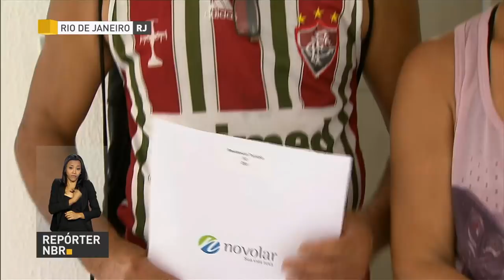BOLETIM REPÓRTER NBR 10h - 27 de novembro de 2017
REPÓRTER NBR 10h - 27.11.17: confira mais informações sobre a saúde do presidente Michel Temer. E mais: Rio de Janeiro recebe mais de 800 moradias do Minha Casa Minha Vida. Veja também: Boletim Focus prevê inflação de 3,06% em 2017.